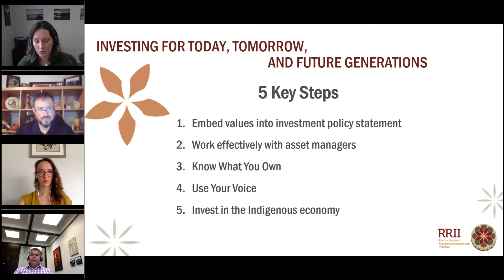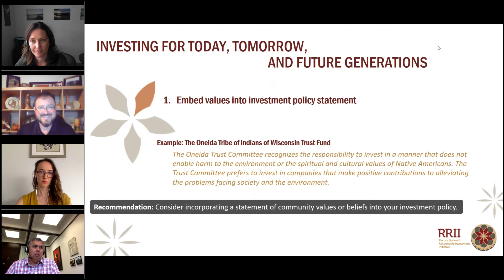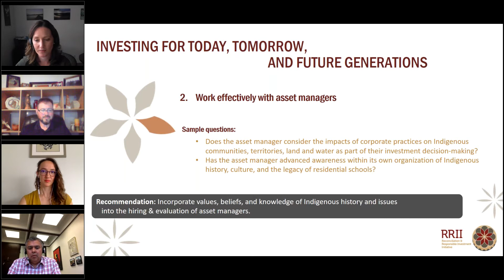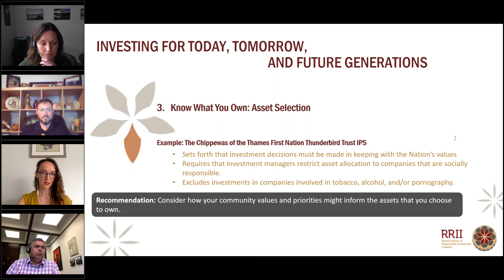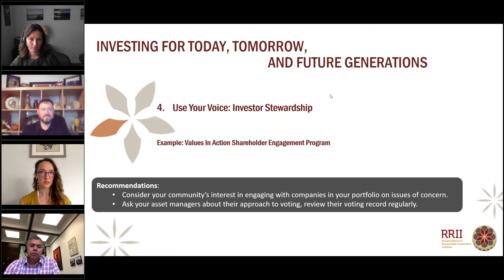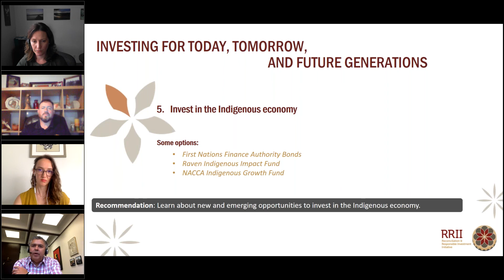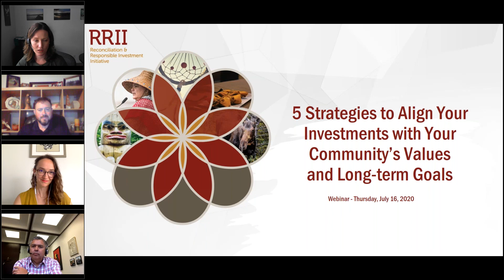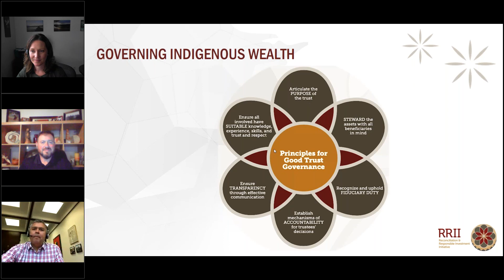5 Strategies to Align Your Investments with Your Community’s Values and Long-term Goals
What challenges and opportunities do Indigenous investors face in aligning their investments with their community’s values and in ways that account for current and future generations?

In this webinar, SHARE and NATOA explore the key recommendations from Investing for Today, Tomorrow, and Future Generations: A Guide for Indigenous Investors, a new publication from the Reconciliation and Responsible Investment Initiative (RRII). We highlight key strategies to ensure that your community’s assets are invested and stewarded in ways that incorporate community values and aspirations.

For more information on RRII or to read the Guide in full, visit our